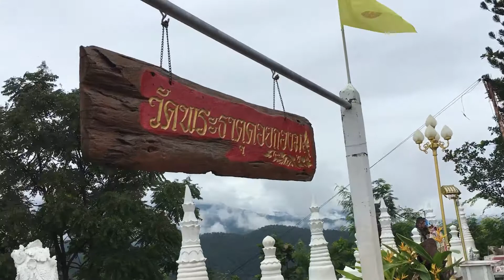พระธาตุดอยกองมู แม่ฮ่องสอน